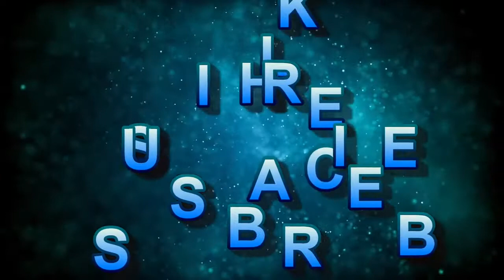No Copyright Music Hip Hop | Funky Hip Hop | Trapper Keeper Diamond Ortiz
Easy listening no copyright hip hop instrumentals for you. Funky hip hop instrumentals. Trapper Keeper by Diamond Ortiz.